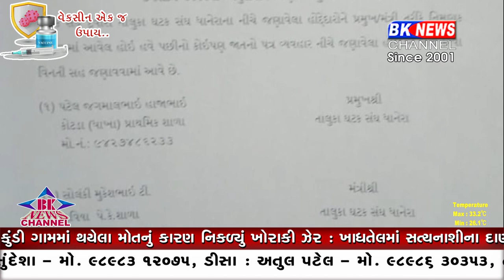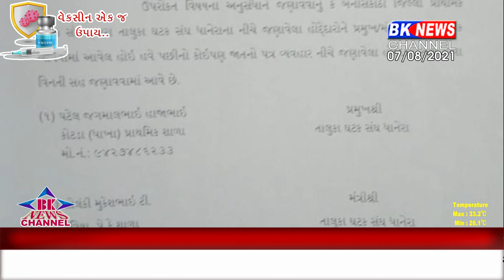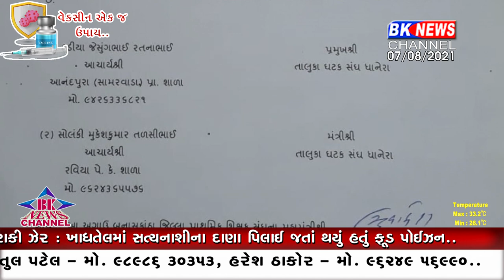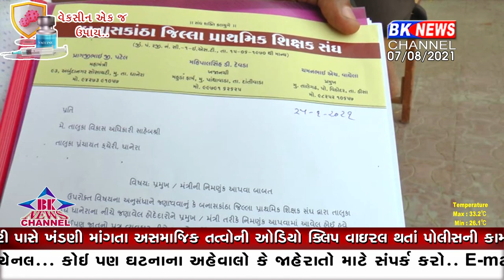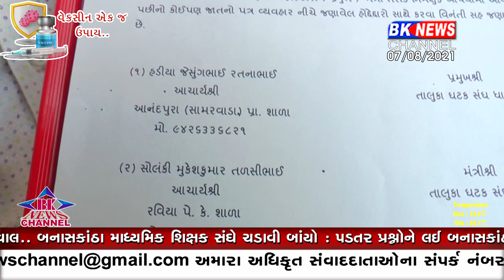ધાનેરા તાલુકાના પ્રાથમિક શિક્ષણ ઘટકના પ્રમુખની બે ફરતી લેટર પેડ ને લઈ અચરજ..